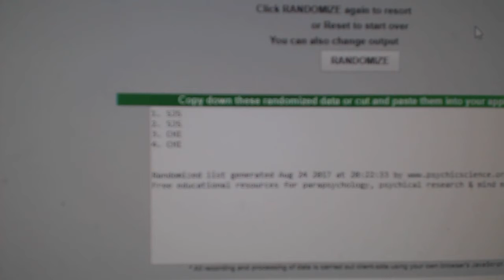Multi Randoms - C&C 7735